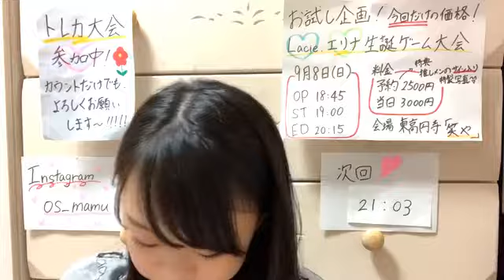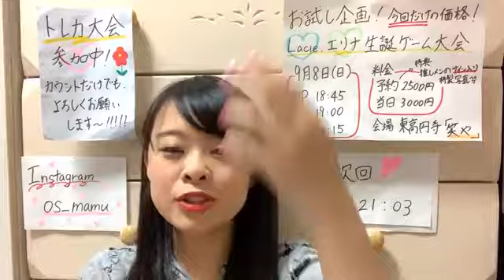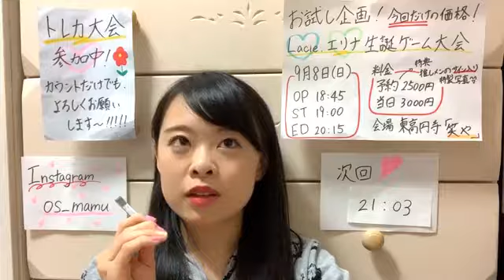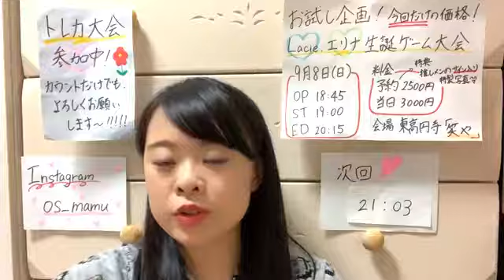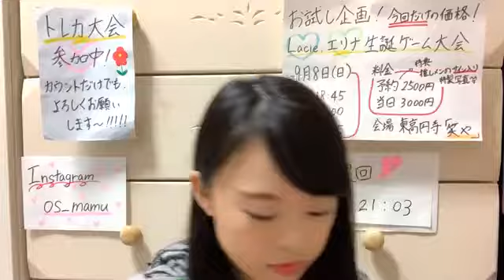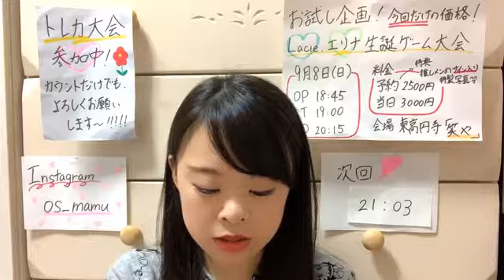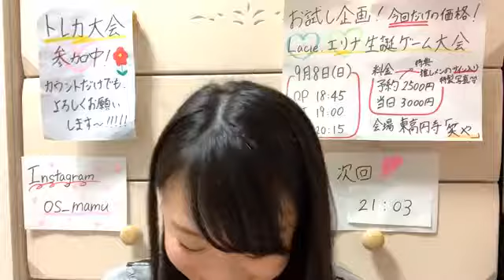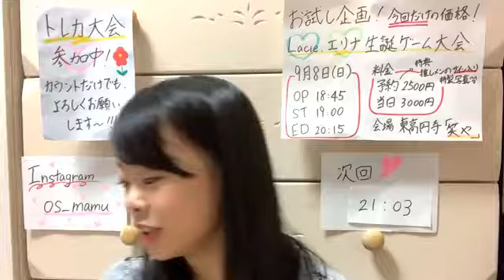マム☆ミライ・リープ 2019年08月28日19時02分38秒 SHOWROOM配信